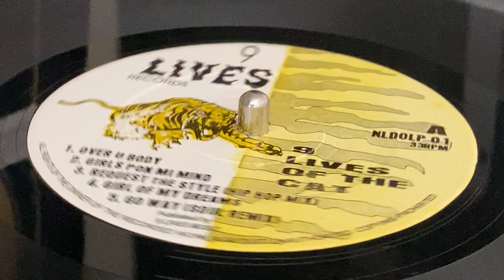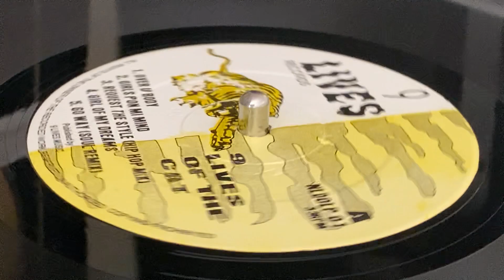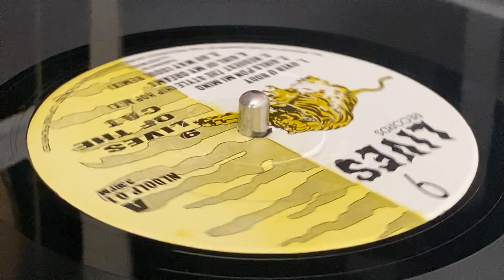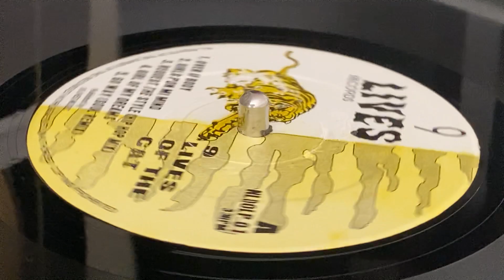TOP CAT ~ Request The Style (Hip Hop Remix)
Prod : 9 Lives, Joe G's, Gussie P, Fashion, Frenchie, Dance Vibes, Saxon ~ 9 LIVES RECORDS ~ LP (9 Lives Of The Cat, Track A3) ~ 1994 ~ UK ~ Dist : Jet Star Phonographics, 9 Lives, Joe G ~ Mast : Chris at the Music House ~ Eng : Joe Grine, Gussie P, Chris Lane, Frenchie ~ Musicians : Leroy Davis, Gussie P, Steelie, Mafia & Fluxie, Barry B, Sly & Gitsy ~ Photo : Collin Patterson ~ Sleeve Design : Joe G, Kevin Mills Sk Graphics ~